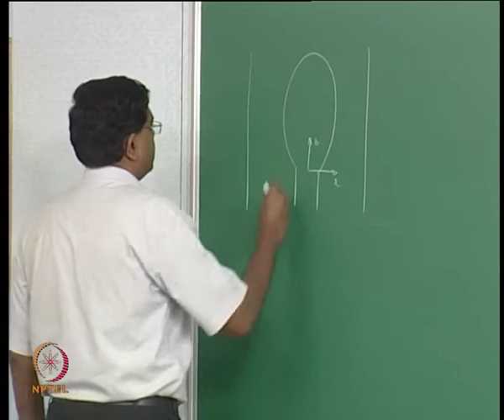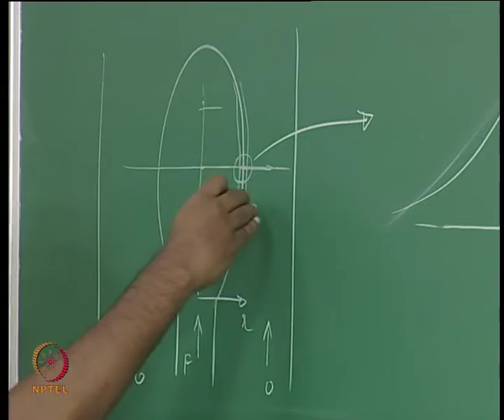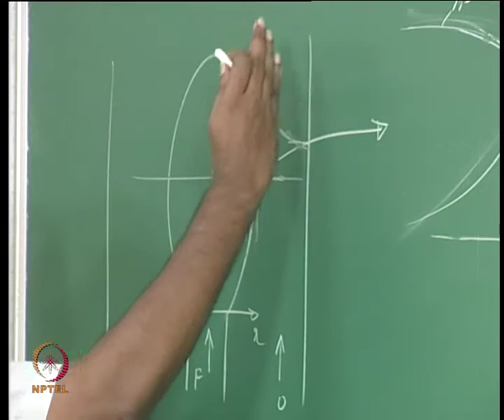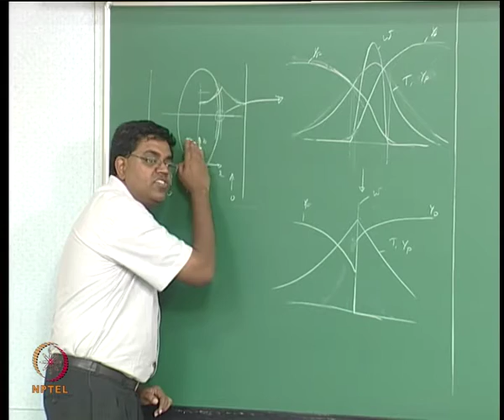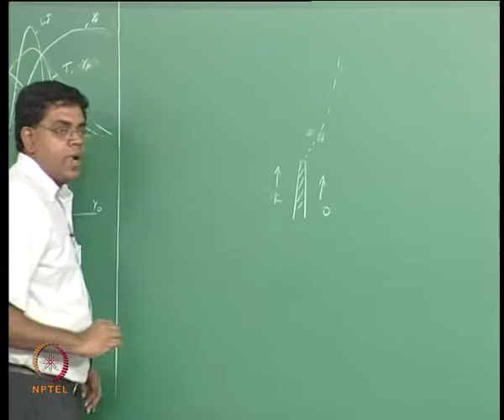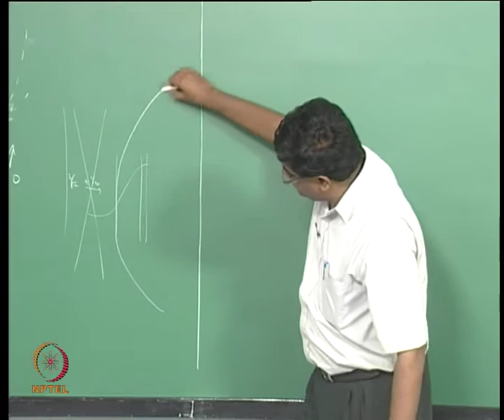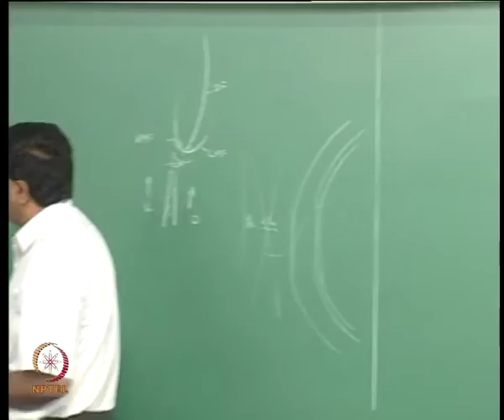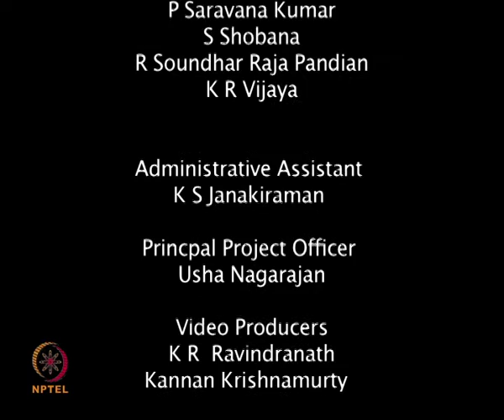Mod-09 Lec-40 Flame Structure